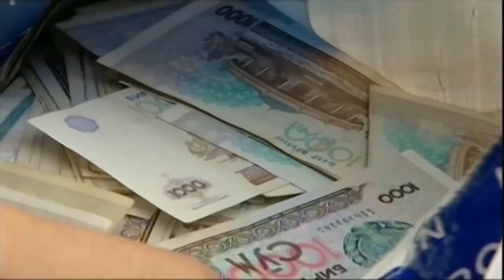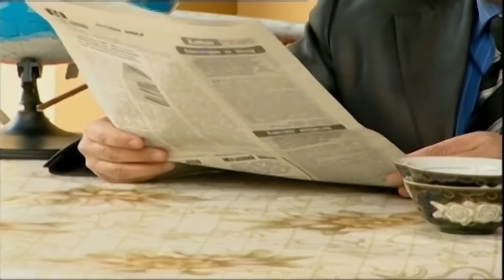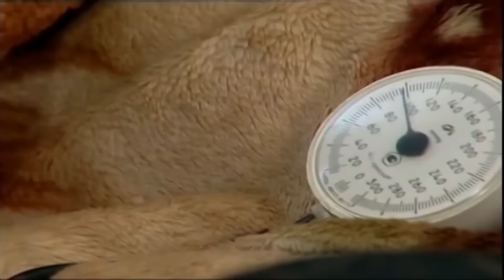Qalpoq - Eng sara to'plamlari (3-son)